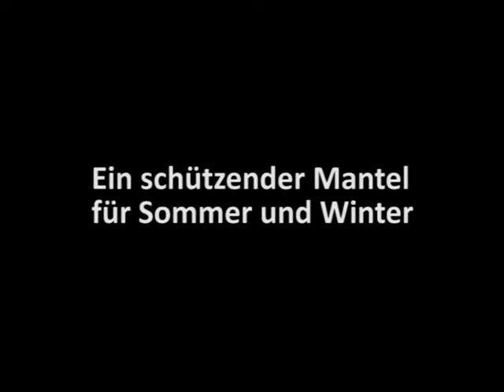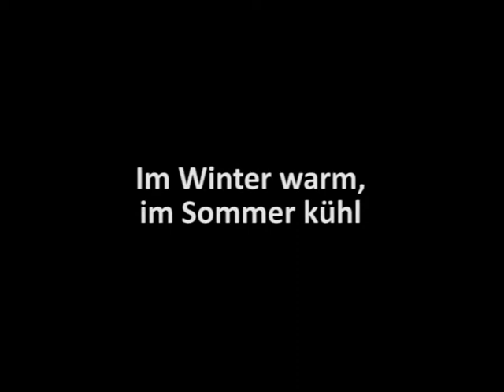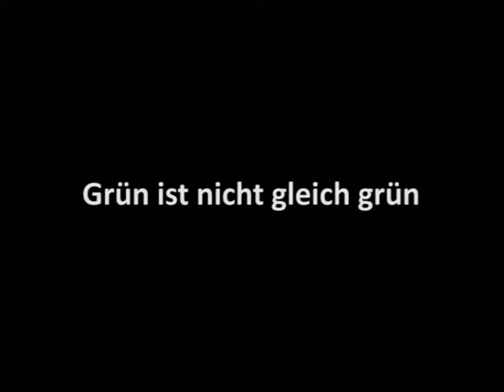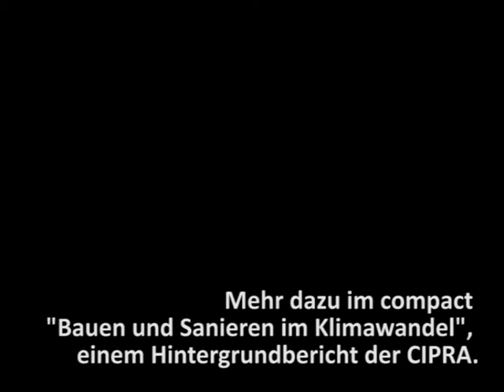Plusenergijska hiša: na obisku pri družini Götz v švicarskem delu doline Alpskega Rena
Film je posnet v nemščini, podnapisi pa so vam na voljo v slovenščini. Aktivirate jih lahko s pritiskom na gumb „CC".

Vsaka hiša -- mala elektrarna zahteve!
Kako v praksi zgleda trajnostna in podnebju prijazna gradnja, si je sedaj mogoče ogledati v nedavno posnetem filmu o hiši družine Götz, ki je bila zgrajena leta 2004 v švicarskem delu doline Alpskega Rena.